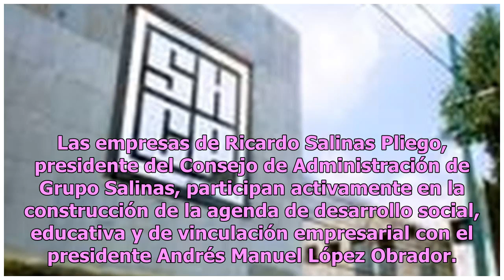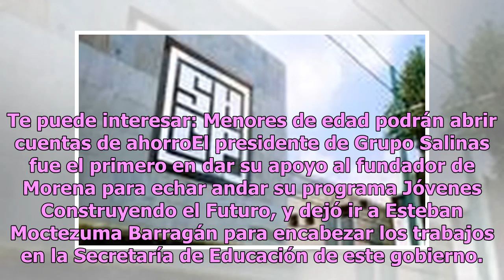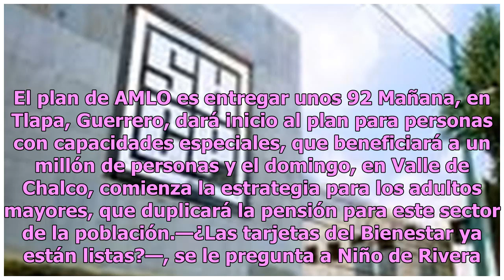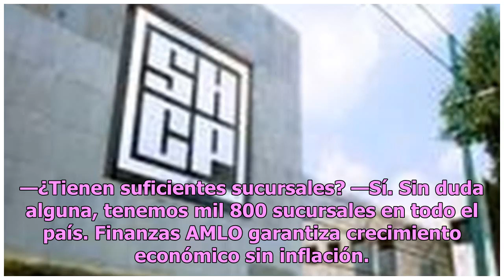[Exclusiva] Inician programas sociales del nuevo gobierno sin tarjeta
Luis Niño de Rivera, vicepresidente del Consejo de Administración de Banco Azteca, se dice entusiasmado porque la institución financiera es una de las elegidas por el gobierno de Andrés Manuel López Obrador para dispersar los recursos de los programas sociales Bienestar a unos 25 millones de mexican...